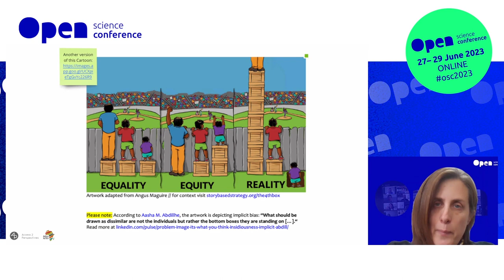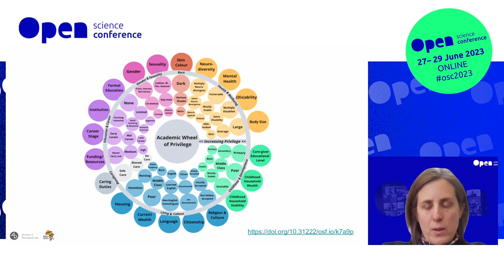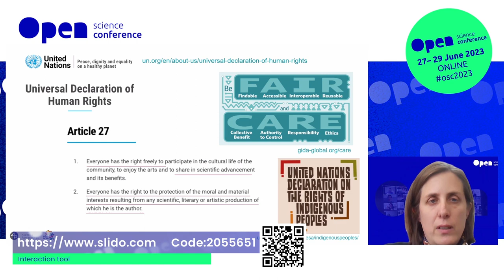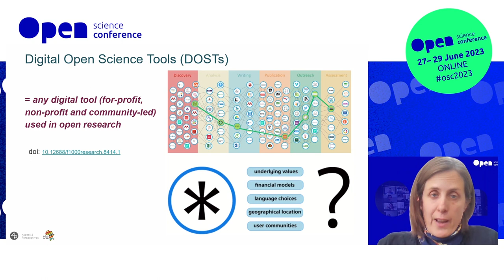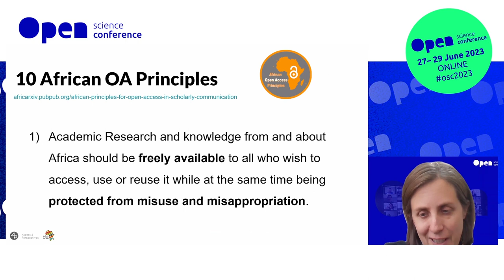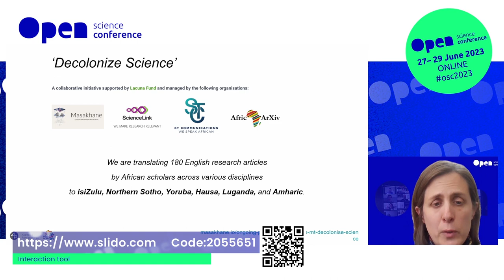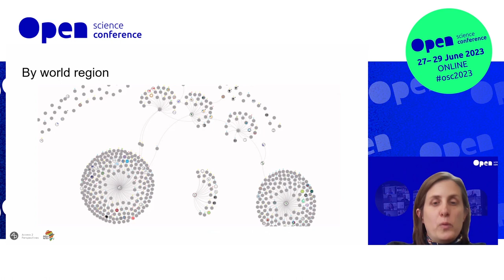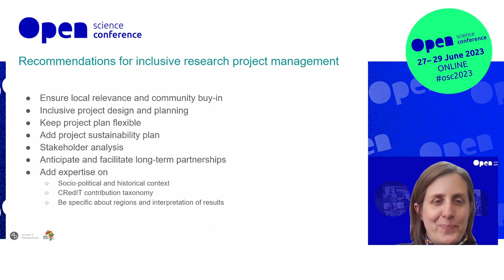Jo Havemann: Barriers and Enablers of Global Research Equity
Barriers and Enablers of Global Research Equity
Jo Havemann (Access 2 Perspectives)

It is commonly acknowledged that disparities and inequities exist with regards to research capacity and efficiency in research output dissemination due to historical reasons, prestige and privilege, access to funding or the lack thereof. The UNESCO Open Science recommendation report and toolkit provide tangible approaches to overcome existing barriers and point towards existing best practices, tools, and services to foster global equity in a scholarly ecosystem.

Besides providing access to research literature by removing paywalls and for many unaffordable subscription plans to scholarly databases, it is crucial to design scholarly infrastructure on a local, regional and global level in such a way that it allows authority and control to data ownership and curation, provides pathways for proactive participation in global scholarly knowledge exchange through data and research article dissemination, and enables any researcher and research consortium from any part of the world to access computing capacities to run their region-specific data analyses that are becoming increasing practice for currently only few scholarly stakeholders in privileged institutions and parts of the world.

This presentation will provide an overview of opportunities and challenges with an increasing uptake of Open Science practices to foster global research equity by possibly creating new challenges to the research community, which – if addressed early on, can be mitigated along the way.

Open Science Conference 2023
27-29 March 2023